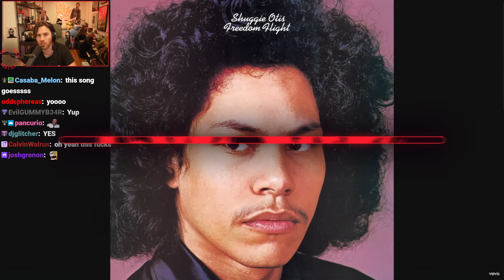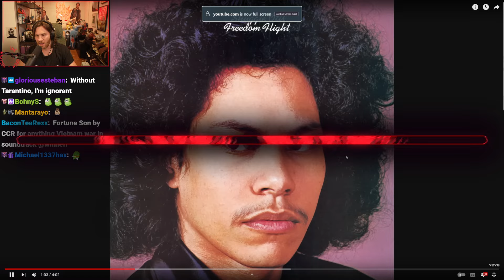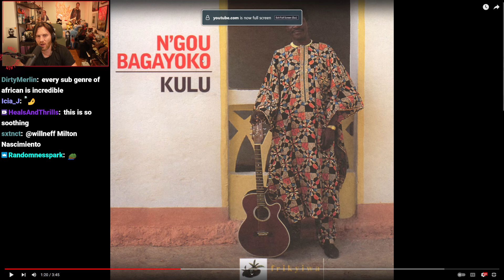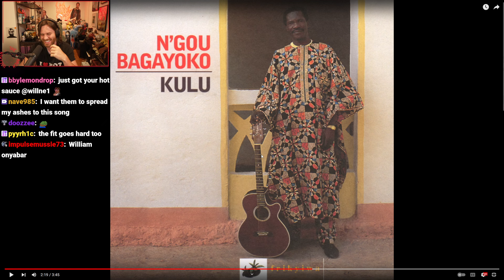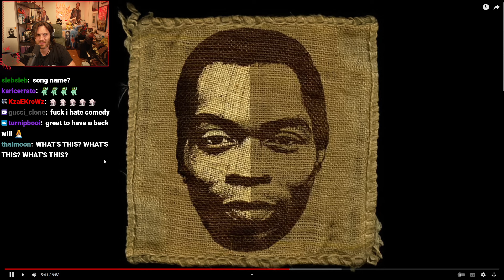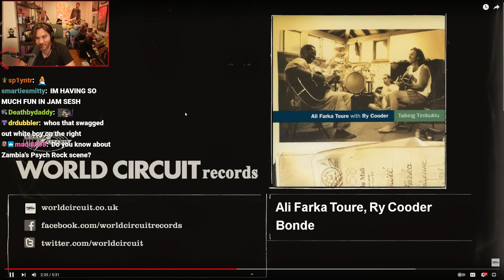(2/2) JUL/23/'24 '2 streams in a row who is this guy!?'